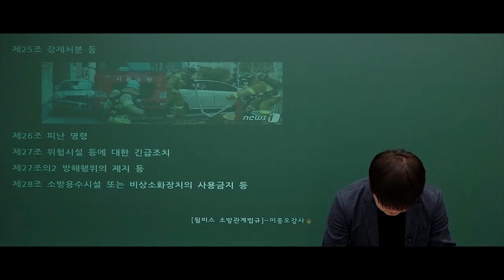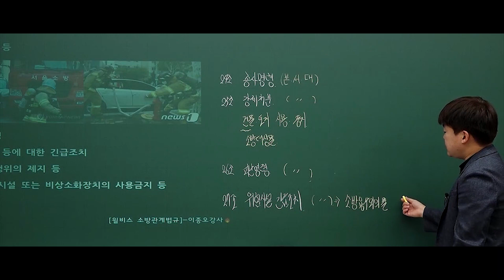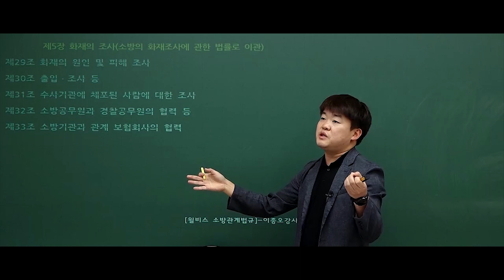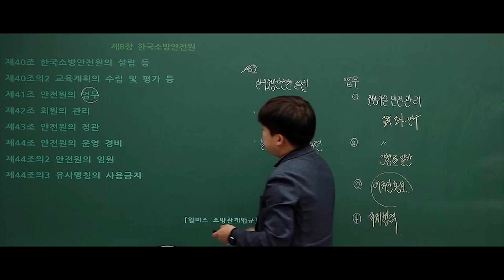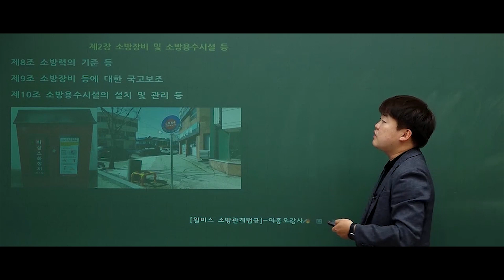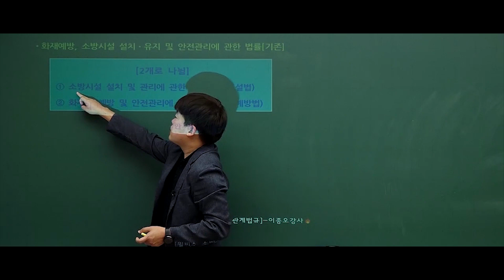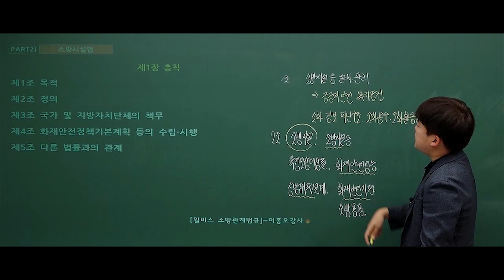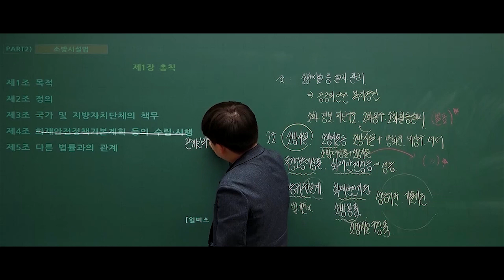[윌비스 공무원] 소방관계법규 이종오 교수님 - 2023 기초입문_3강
2023년 공무원 시험에 응시할 사람이면 누구나
꼭 들어야하는 🥳🥳필수 기초입문🥳🥳

1년의 본격적인 시작인 기본이론 커리큘럼 개강 전,
과목에 대한 체계를 정립하고 전체적인 내용을 파악해보세요🤝

➡️어디서부터 뭘 해야겠는지 모르겠는 공시생
➡️기본이론을 들어봤지만 이해가 어려운 공시생
➡️전체 내용을 훑어보고싶은 공시생

👌신청만 하면 누구나 윌비스 사이트에서 무료로 수강 가능👌
윌비스 사이트에서 지금 바로 신청하세요~😘